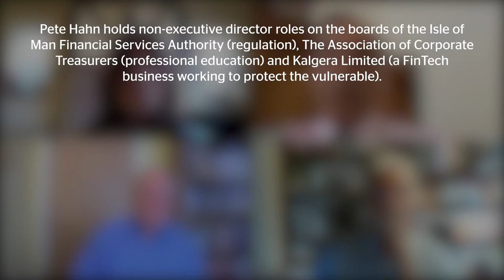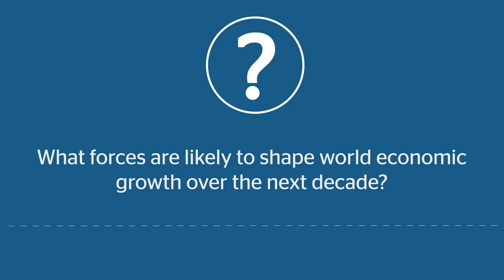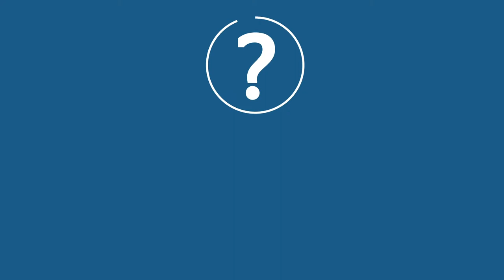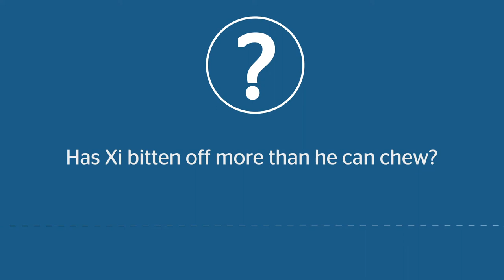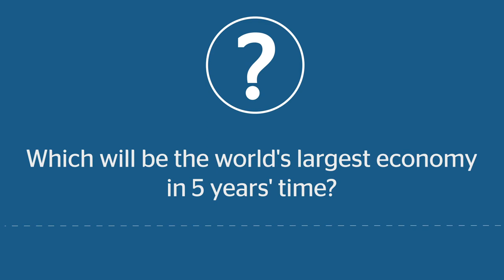Post Covid-19: what forces are likely to shape world economic growth over the next decade?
Professor Maria Carapeto, Dean at The London Institute of Banking & Finance talks to Pete Hahn, Former Dean and Henry Grunfeld Professor of Banking LIBF, Andrew Hilton, Visiting Professor and John Hearn Visiting Professor about economic recovery and growth in the next decade.